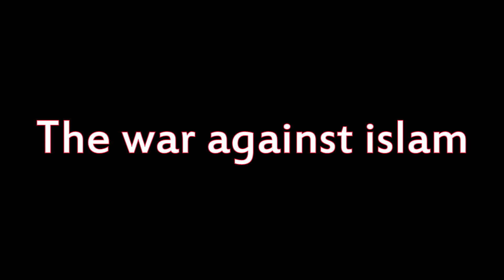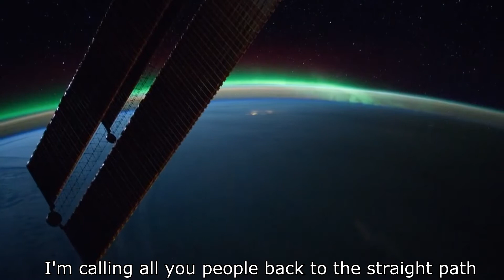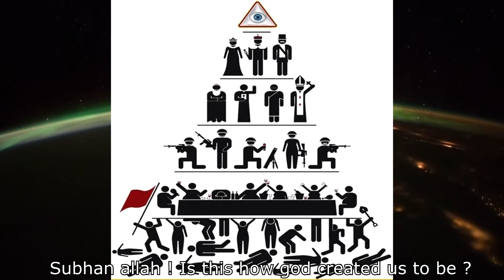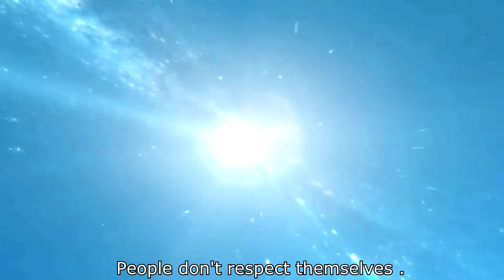The War Against Islam by Abdullah Abdul Malik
Video made by Abdul Rashid